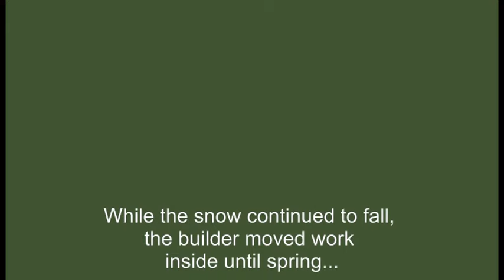Log Home Construction Video - Time Lapse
The short video showcases the construction of a Timberhaven log home from excavation to completeness, this charming log home is built with traditional solid kiln-dried logs, in our popular 6x8D profile with Mortise & Tenon corner assembly.